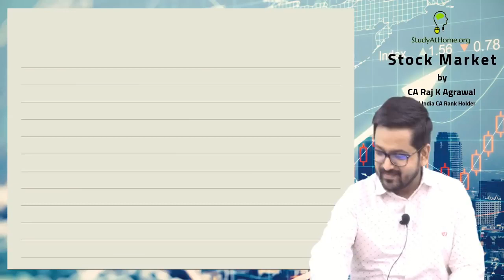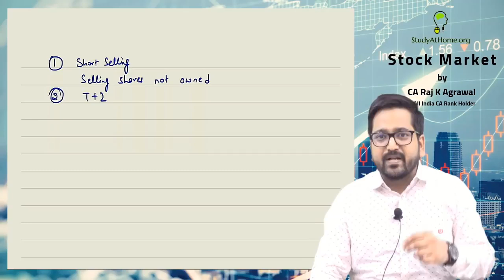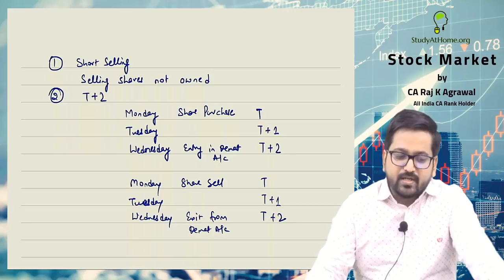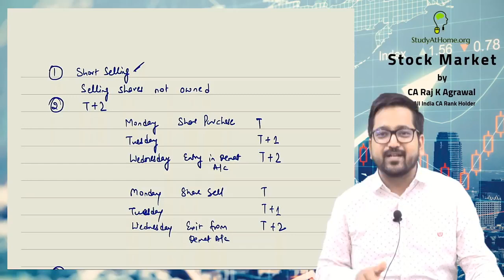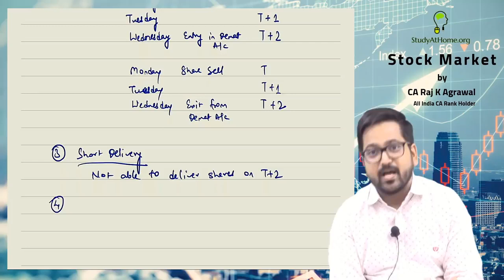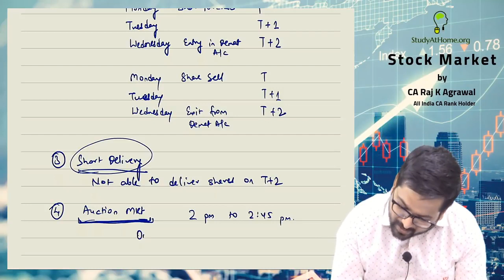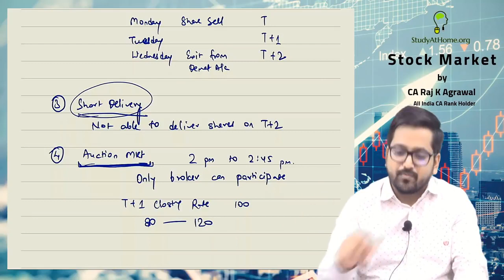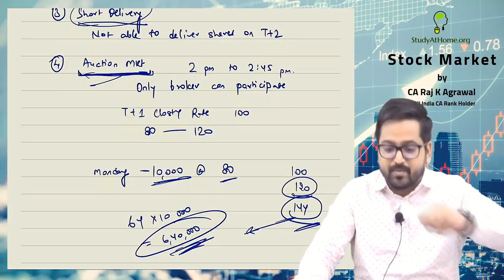What is Short Selling and Auction in Share Market ?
StudyAtHome.org is an e-Learning Platform, that provides Video Lectures for CA, CS, CMA, CFA, JEE, NEET, Banking, Class IX to XII, Tally, MS Office, Stock Market Classes from India's Best Professors to prepare at the comfort of your home.